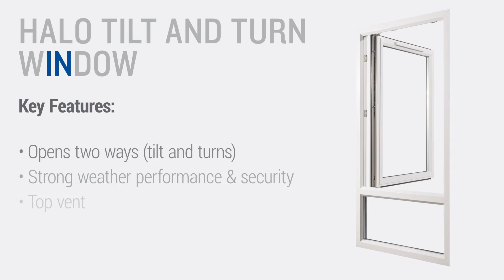Halo Tilt And Turn Window